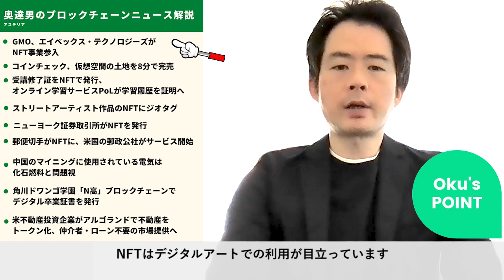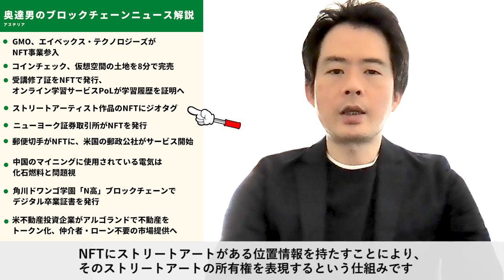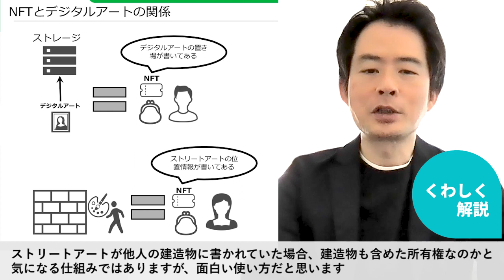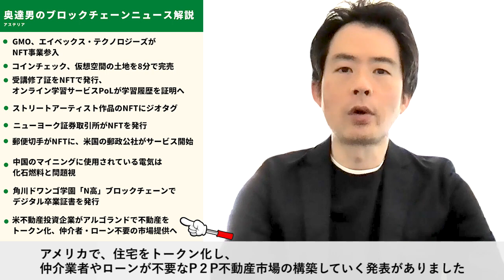週刊！奥達男のブロックチェーンニュース解説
先週気になったブロックチェーン関連のニュースを紹介。
アステリアのブロックチェーンエバンジェリストの奥が解説します。